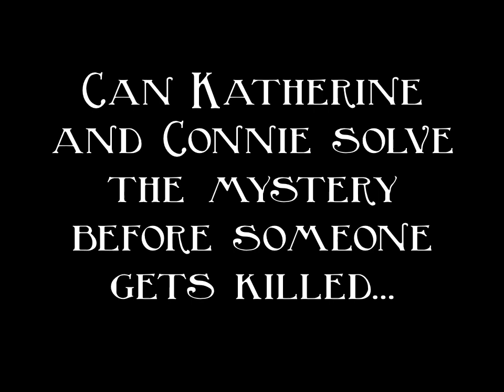The Case of the Black Tulips book trailer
This is a trailer for The Case of the Black Tulips, a Victorian mystery. It is the first book in the Caster & Fleet mystery series, written by Paula Harmon and Liz Hedgecock.